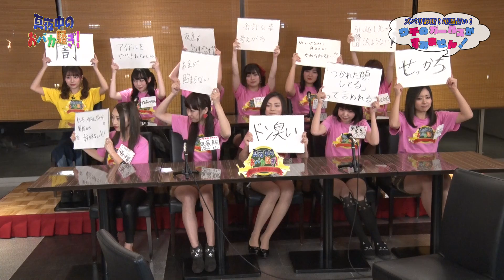真夜中のおバカ騒ぎ「ズバリ診断！毎週占い！ウチのガールズがすいません！」#297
電話占いマヒナのりさ先生がガールズたちのお悩みを辛口相談。風水・姓名判断・人相・方位学などを用いて、総合的に鑑定。
ガールズの皆さん、今悩んでる事を余すことなくぶつけてください。